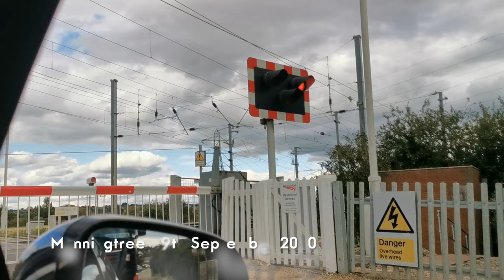Greater Anglia 321s, 2013 to 2022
Video of Greater Anglia class 321 "Dusty Bins" between August 2013 and the end of August 2022, when the last of the non-Renatus refurbished 321s [and 322s] were withdrawn from use. As part of the run down of the fleet, unrefurbished [non Disabled Access compliant] 321s started to reduce in numbers around mid-2020 with recently off lease West Yorkshire PTE 321/9s and 322s arriving to maintain the fleet levels as well as to allow the transfer of the Anglia 360 fleet to EMR. Up to the end of August 2022 the 321/9s and 322s worked with the "Renatus" 321s on the normal 321 routes, interspersed with new 720 units. At the end of August the remaining 321/9s & 322s were withdrawn and immediately sent for scrap. At the time of writing [April 2023] around forty 321s have been scrapped, the remaining units are held in store. Potential future uses are being investigated with conversion to light palletised freight carriage and hydrogen or battery operation being suggested. There is also the potential to convert more 321s to 320/4s for Scotrail. One unit has been preserved, by Eastern Rail Services.

The class 321s were initially introduced by British Rail on the East Anglian routes in 1988, being built by the British Rail Engineering works at Holgate Road, York. The first batch, 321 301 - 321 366, were allocated to the Eastern Region for use on services from London Liverpool Street to Cambridge, Southend, Colchester, Clacton, Ipswich and associated electrified branches. A second batch, 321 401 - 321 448, were delivered to the London Midland Region for use on services from London Euston to Birmingham. A third small batch, 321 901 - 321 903, were built for West Yorkshire PTE services on the Doncaster to Leeds route and delivered in 1991. Finally, the near-identical class 322s, 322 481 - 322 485, were introduced in 1993 to serve Stansted Airport on a new spur from the recently electrified line between London Liverpool Street and Cambridge. These units originally had additional internal luggage space and 2+2 seating in second class areas. They were superceded by class 317s due to the lack of through gangways which made trolley catering on Stansted Express services difficult to provide. All this is relevant to this video, because almost all the 321s have worked on the former Eastern Region services since they were originally built, though not all at once!

[4K]

00:00 Colchester, 13th August 2013
00:28 Romford, 27th April 2017
00:37 Liverpool St to Stratford, 23rd June 2017
02:15 Passing Ilford Depot, 11th October 2017
02:24 Stratford to Liverpool St, 10th January 2018
02:32 Bethnal Green, 5th April 2018
03:06 Stratford to Liverpool St, 27th June 2018
03:21 Witham, 10th July 2018
03:36 Colchester, 6th December 2018
04:29 Seven Kings, 8th September 2020
04:36 Manningtree, 9th September 2020
04:54 Manningtree, 22nd September 2020
05:39 Mistley, 17th October 2020
06:00 Mistley, 3rd November 2020
06:22 Mistley, 18th November 2020
06:38 Mistley, 20th November 2020
07:06 Mistley, 25th Novmeber 2020
08:25 Manningtree, 24th March 2021
09:57 Manningtree, 16th April 2021
12:03 Ardleigh, 9th June 2021
12:10 Manningtree, 29th July 2021
13:21 Manningtree, 13th August 2021
14:11 Belstead Bank, 13th August 2021
14:25 Ardleigh, 14th August 2021
15:18 Manningtree, 28th August 2021
15:40 Ardleigh, 4th September 2021
15:45 Manningtree, 15th September 2021
16:28 Weeley, 15th September 2021
16:53 Thorpe-Le-Soken, 1st October 2021
18:23 Colchester, 18th October 2021
19:34 Manningtree, 15th January 2022
20:37 Manningtree, 20th March 2022
21:10 Manningtree, 17th May 2022
23:21 Manningtree, 1st June 2022
23:43 Colchester, 17th June 2022